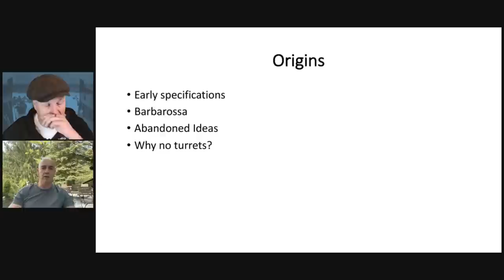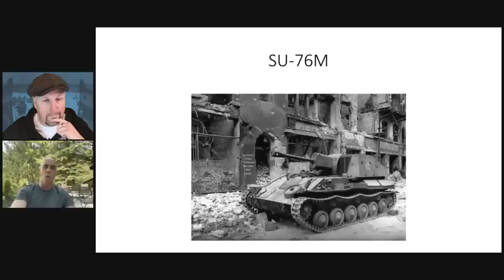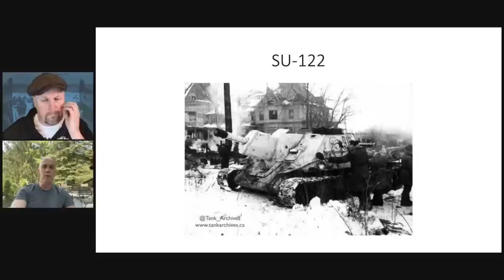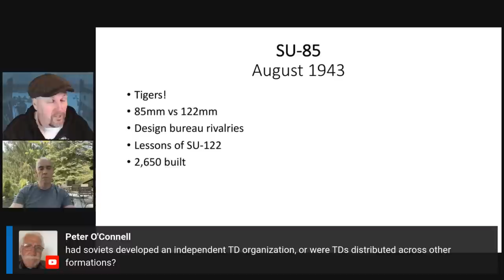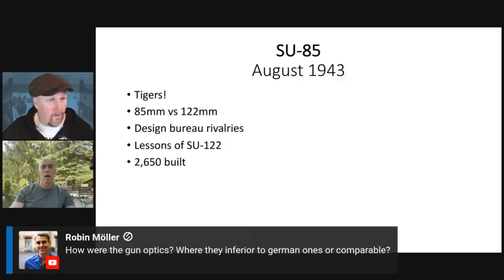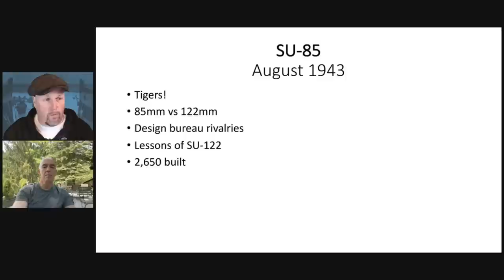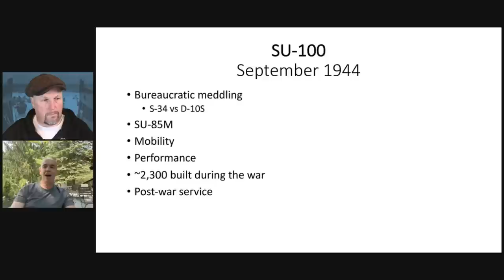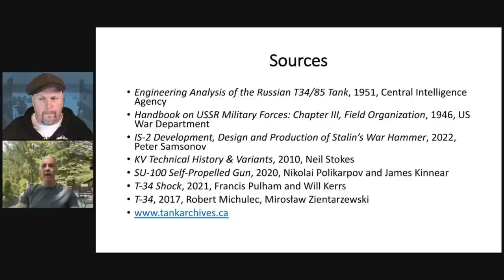The SU-85/100 Soviet Tank Destroyer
With J.R. Tracy
Part of Artillery Week WW2TV

The SU-85 (Samokhodnaya ustanovka 85) was a Soviet self-propelled gun, based on the chassis of the famous T-34 medium tank. We will talk about their role as assault guns, tank hunters and tank destroyers along with other models such as the SU-76/76M and SU-122. The designation "85" means the calibre of the gun - the 85 mm D-5T.

J. R. Tracy graduated from the Massachusetts Institute of Technology in 1987, and embarked on a thirty-year career in finance that took him around the world.  Now retired, he focuses his time on his hobbies of history, gaming, and writing, with an emphasis on 20th century conflicts as well as present-day security issues.  He splits his time between New York City and the Hudson Valley, along with his wife, childrens’ author Elizabeth Tracy.